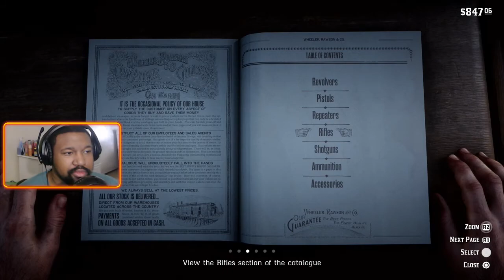Let's Play: Red Dead Redemption 2 | Part 10 | Bridges Games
In let's play red dead redemption 2 part 10 arthur and john gather sheep as another alternative to earn money. then soon after dutch, arthur and john run into someone they robbed in the past.